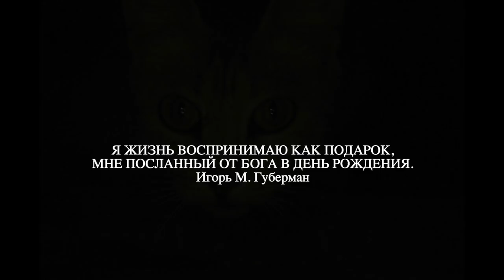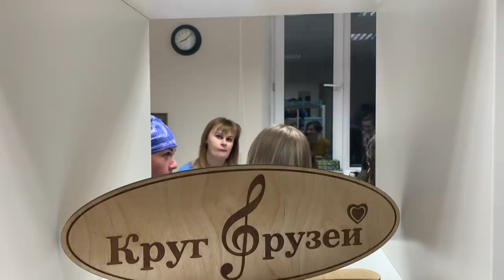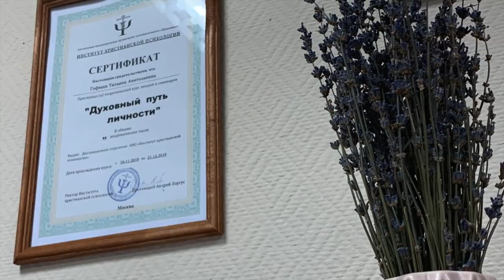Мой день рождения:нужно ли его отмечать? зачем? с кем и когда? открываю вам секреты счастья!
Дорогие друзья, меня часто спрашивают о том, как нужно все-таки отмечать День рождения, и как его провожу я сама. Так вот - об этом и многом другом вы можете узнать в моем влоге.
Вы увидите самые яркие моменты моей жизни: улыбки, радость, счастливые лица, песни и музыку!
Я всегда буду на связи. Так мы с вами станем еще ближе! Всегда ваша - Таня Славянская!

Режиссёр - Эва Федоровская
Монтаж - Татьяна Полякова